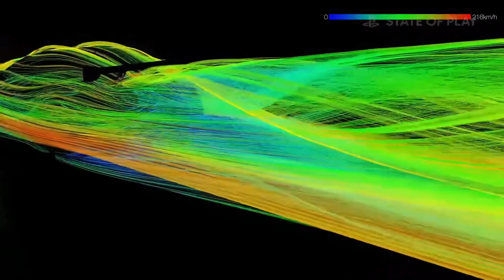DESAFIO HONDA CIVIC NO GRAN TURISMO 7 VOLANTE LOGITECH G29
F1 HOJE AO VIVO F1 2023 LIVE F1 GP LAS VEGAS F1 2023 F1 REDBULL F1 HAMILTON MERCEDES F1 TCHECO PEREZ F1 MAX VERSTAPEN F1 LEWIS HAMILTON F1 FERRARI F1 LECLERC ASTON MARTIN FERNANDO ALONSO ASTON FELIPE DRUGOVICH

NOVA TELEMETRIA F1 23 GRATUITA [BAIXE AGORA PARA PC, CONTROLE E VOLANTE]

XBOX zaca09 ou dicasf1xbox